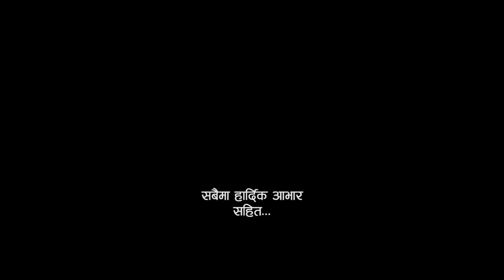BHULI HALCHHA...| PURBELI LOKGEET | पुर्बेली लोकगीत | AVAY DHUNGEL | BALANDA | PARBATI | SARALA RAI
भुली जान्छ...
शब्द/लय संकलन: अभय ढुंगेल
स्वर: बालन्द राई, अभय ढुंगेल, पार्वती राई, सरला राई

केटा:
भुली हाल्छ पापी मन, जान्छ नजर
जुन फुल देख्छु त्यही फुलमा हुन्छ भमरा

केटी:
यस्तै हुँदा रैछन नी, भमरा जाती
जहाँ देख्छन फुल राम्रो लाग्छन त्यही ताँती

केटा:
थकाई मार्ने आयो ठाउँ, जरुवाको पानी खाउँ
मन बिसाउने छैन ठाउँ, ज्यानको भारी कहाँ बिसाउ ?

केटी:
शीरमै फुल लाउने थिए, टिपी ल्याउने कोही भए
मन बिसाउथे मै पनि, चोखो मन पेट भई दिए

भुली हाल्छ...

केटा:
चोखो फुल टिप्नलाई, कम्मर मैले कसेको
छ कि छैनन भमरा, ज्यान फुलमा बसेको

केटी:
नजर लाउने धेरै छन, छैनन दिलमा बसेको
देखेर कहाँ पाईन्न, चाहिन्छ हजुर लेखेको

भुली हाल्छ ...

केटा:
दैवले भेट गरायो दिलको शितल छहारी
एक्लै भाछु म पनि, गरौन त चिनारी

केटी:
वन चरीले गुँड लायो, चौतारीको बरमा
एक्ली छोरी मै पनि, खानदानी छ घरमा